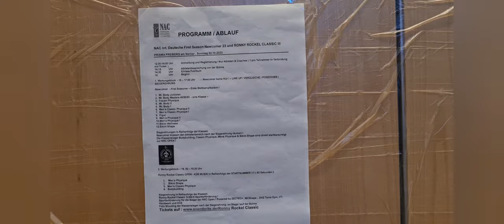ROAD TO STAGE VLOG RONNY ROCKEL NEWCOMER NAC GERMANY 22.10.23